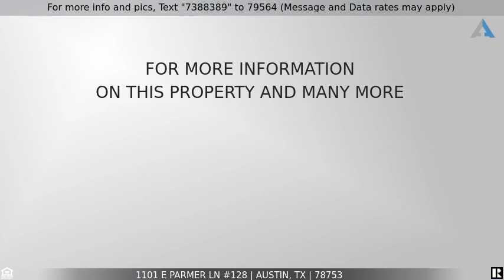Priced at $250,000 - 1101 E Parmer Ln #128, Austin, TX 78753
Great Condo Close to the Domain and Major Employers

Updated And Modern, 2 Bedrooms + Loft, 2.5 Baths, 2 Car Garage, Private Fenced Back Yard, Gated Community, Tall Ceilings, Corian Type Kitchen Countertops, Crown Molding, Wired For Surround Sound, Backs To Community Pool, Hot Tub, And Resort Area, Recent Carpet And Interior Paint, Tall Ceilings, Fireplace, Crown Molding, Spindle Banister, Gas Heat, Hot Water And Cooking, Stainless Appliances, Microwave, Master Suite Includes Garden Tub, Separate Shower, Double Vanity, And Walk In Closet.